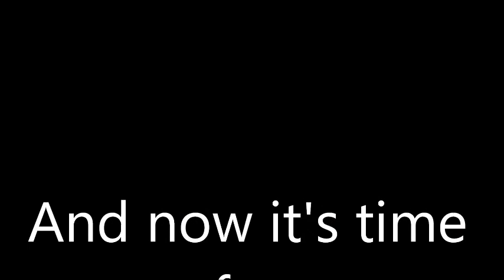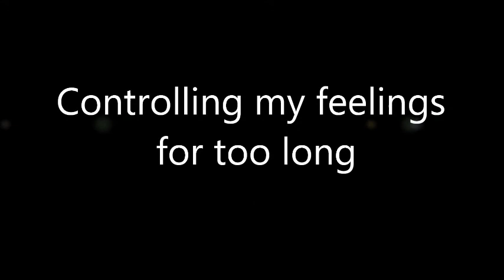fubar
Filmpje van de Captain, van vroeger tot nu thnx Dré